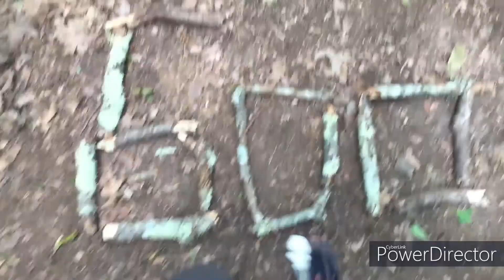Ep10 P6: Recap Lady Slippers to Dismal Falls: MN Hikings - Thru Hike of the AT 2019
The MN Hikings, Andy (The Count) and Jamey (Big Red).
Follow their journey from start, to hopefully finish, as they pass through 14 states from Georgia to Maine
Hike Your Own Life!

*Shopping on Amazon (Just click the link and use the search bar to do your normal shopping. A portion of your purchase will go to our AT Fund at no additional cost to you.)

Edited and uploaded by Chris Broste Photography and Videography